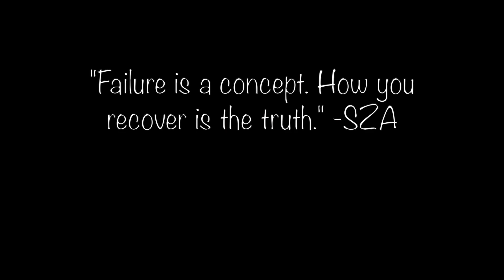Do You Get It?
snippets from: APESHIT by The Carters
Intro (Neon City) by ZHU
Mazi Truck by Skooly
CHICK by BROCKHAMPTON
Pharsyde by A$AP Rocky